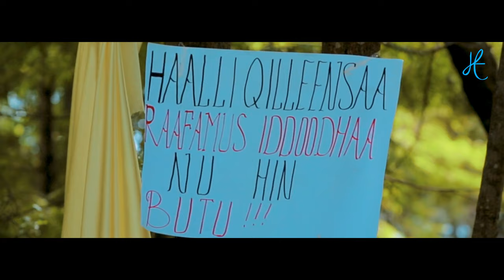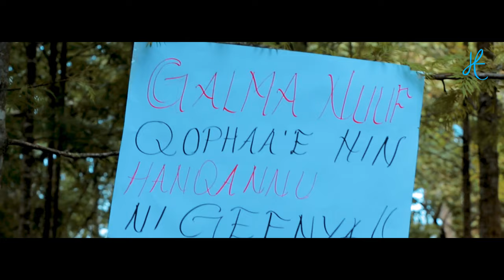ABDIIN JIRA!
Faar. Haannaa Taaffasee